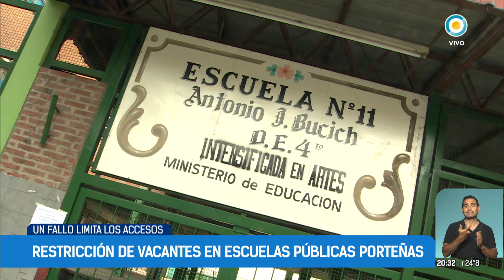Restricción de vacantes en escuelas públicas porteñas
El ministro de Educación, Nicolás Trotta, calificó de "inaudito" al fallo del Tribunal Superior de Justicia (TSJ) de la Ciudad de Buenos Aires que consideró que el Gobierno porteño no está obligado a garantizar vacantes en las salas de 2 y 3 años de los establecimientos educativos de gestión pública y que las disponibles deben asignarse con prioridad a las familias en condiciones vulnerables.